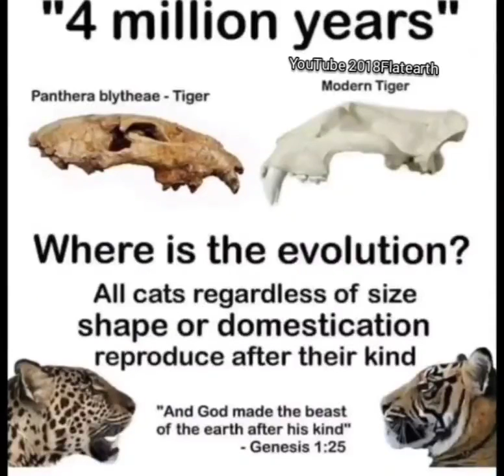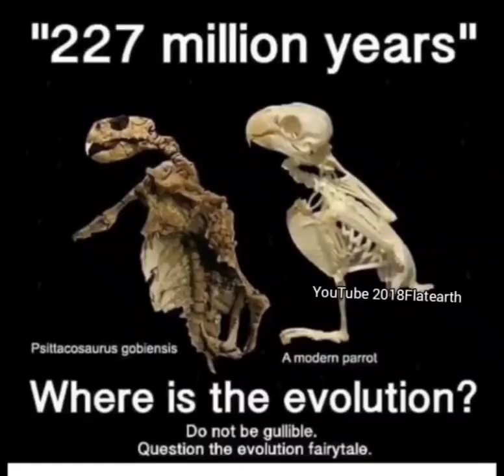Where Again Is the Evolution? No Rush...I'll Wait....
24...and Eloyhim said, "Let the earth bring forth the living creature according to its kind:  livestock and creeping creatures and beast of the earth, according to its kind" And it came to be so.  25. And Eloyhim made the beast of the earth according to its kind, livestock according to its kind, and all the creep on the earth according to its kind.  And Eloyhim saw that it was good.